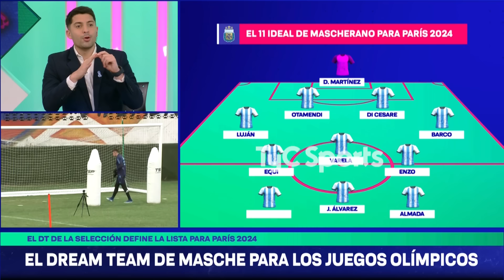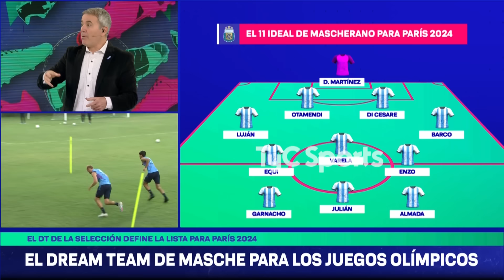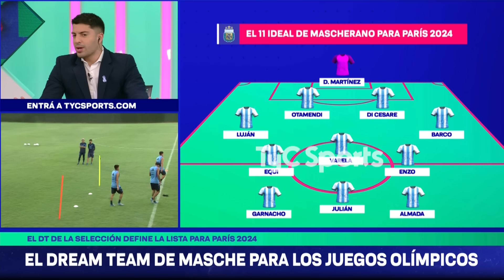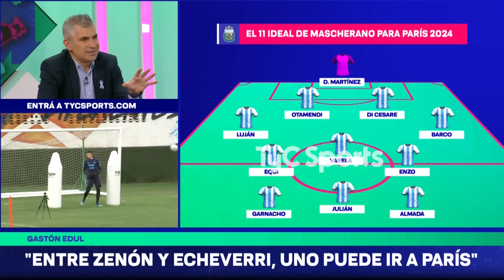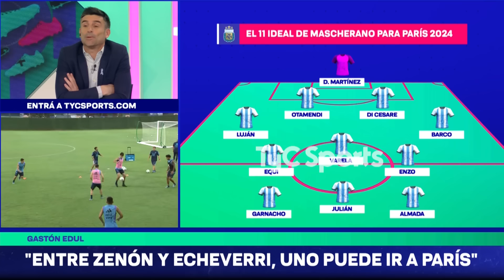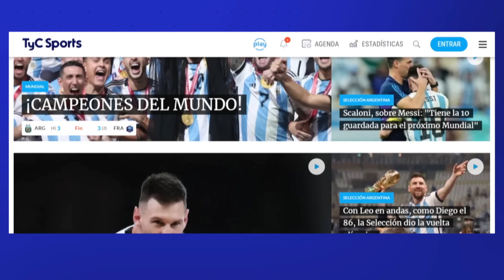EL DREAM TEAM DE LA SELECCIÓN ARGENTINA DE MASCHE PARA LOS JJOO 🔥 GARNACHO, DIBU, JULIÁN, OTAMENDI +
El entrenador Javier Mascherano continúa con el diagrama de la lista de la Selección Argentina para los Juegos Olímpicos en el que solo podrán haber tres mayores de 23 años. Sin embargo, el exmediocampista contará con varios juveniles que tienen 23 o menos y se destacan en Europa, como es el caso de Alan Varela, quien será cedido por el Porto, aunque también espera tener a disponibles a varias figuras de la Mayor entre los que hay campeones del mundo.

La idea del cuerpo técnico es contar con un defensor que vivió la gloria en Qatar y Nicolás Otamendi tiene todos los números ya que estaría en condiciones de conseguir el aval de Benfica. Lo mismo ocurre con el arquero de Aston Villa Dibu Martínez, quien continúa en charlas con el dueño de su pase para tener la aprobación.

El cupo restante sería en el ataque y el objetivo es citar a Julián Álvarez, quien cumplió 24 en enero y es suplente en Manchester City. En caso de que los ingleses no quieran cederlo -a diferencia de la Copa América, para este torneo no están obligados-, la primera opción que surge es Lautaro Martínez.

Más allá de eso, entre los nombres de los que tienen la edad para asistir sin ser considerados "mayores" hay varios futbolistas porque además de Varela, quien ya está confirmado, Mascherano sabe que contará con Equi Fernández, el volante que brilla en Boca, y Thiago Almada, el emblema de la sub-23 que fue campeón del mundo. A ellos podría sumarse otro que levantó la copa en Qatar para conformar un mediocampo que puede ser la envidia de cualquier seleccionado: Enzo Fernández. No obstante, su inclusión tendrá que ser negociada con Chelsea y aún no se sabe qué decisión tomarán.

En la delantera también estarán presentes varios futbolistas con una trayectoria destacable pese a su edad porque Masche desea poder contar con Alejandro Garnacho, quien pelea por un lugar en la Copa América y si Manchester United lo permite sería parte de la lista para París. Además, el goleador que surgió en River, pasó por Colón y ahora lleva 10 goles en 48 encuentros en Fiorentina, Lucas Beltrán, también estará presente en la cita olímpica.

A todos estos nombres que han jugado, lo hacen actualmente o más temprano que tarde se ganarán un lugar en la selección mayor por su potencial, se les podrían agregar otros jóvenes que se destacan en sus equipos o son promesas, como Valentín Barco y Valentín Carboni.

Ambos integran la lista de 29 convocados de Scaloni para la gira previa a la Copa América. Sin embargo, como al torneo solo irán 26 jugadores es probable que, salvo una decisión sorpresiva, queden desafectados. En caso de que eso suceda, es posible que desde la AFA gestionen con los clubes un permiso para que vayan a los Juegos Olímpicos.

Por fortuna para el seleccionado nacional, las alternativas no se reducen a esos nombres porque también están como opciones Claudio Echeverri, Facundo Buonanotte, Nicolás Paz, Matías Soulé, Luka Romero, entre muchos otros. Falta cada vez menos para el inicio de París -el fútbol arrancará el 24 de julio- y en Argentina la ilusión es cada vez más grande.

Un posible once ideal de la Selección Argentina para los Juegos Olímpicos
Dibu Martínez; Joaquín García o Agustín Giay, Gonzalo Luján o Agustín Quirós, Nicolás Otamendi, Valentín Barco; Equi Fernández, Alan Varela, Enzo Fernández; Thiago Almada; Julián Álvarez, Alejandro Garnacho.

Otras alternativas: Leandro Brey, Nicolás Valentini (si arregla su situación con Boca), Claudio Echeverri, Facundo Buonanotte, Nicolás Paz, Luka Romero, Lucas Beltrán, Santiago Castro.